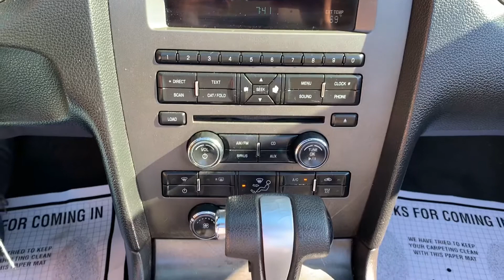RHINO MOTORS 2012 Ford Mustang Base 2D Convertible